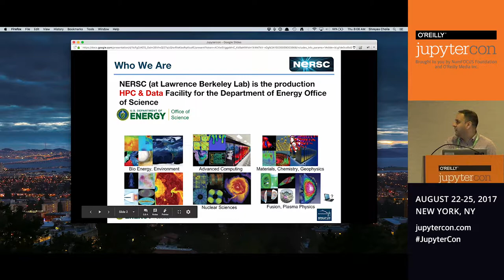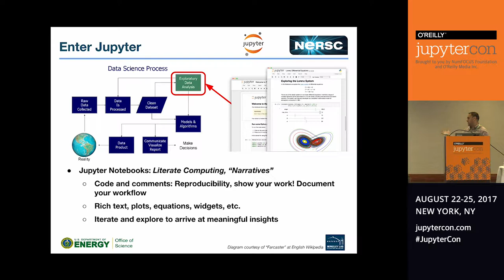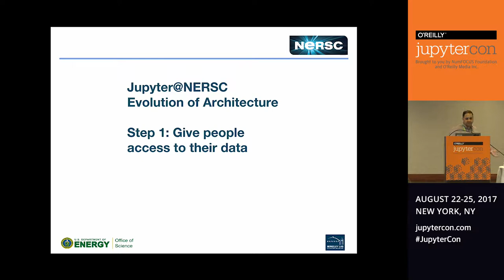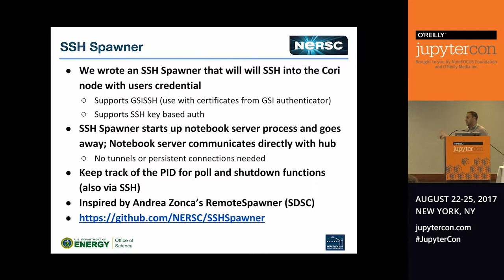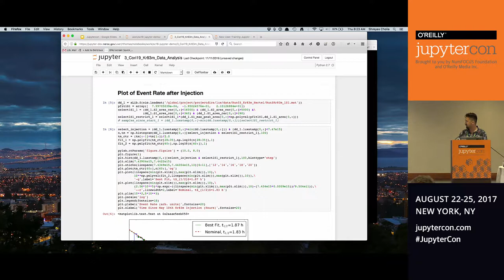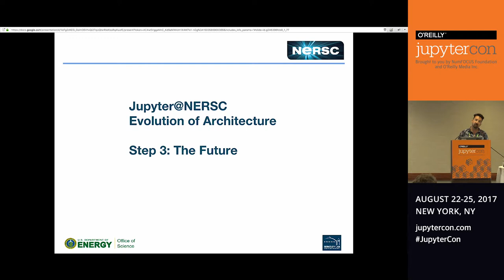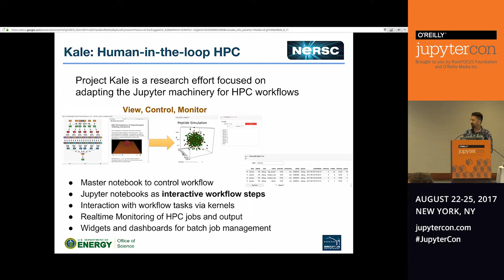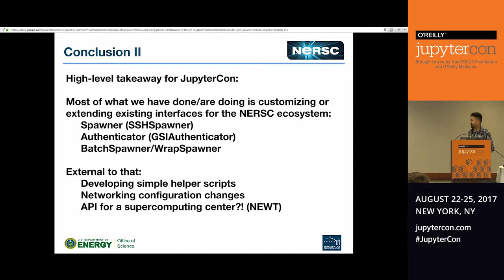How JupyterHub Tamed Big Science - Cholia, Thomas, Canon (Lawrence Berkeley National Laboratory)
Shreyas Cholia (Lawrence Berkeley National Laboratory), Rollin Thomas (Lawrence Berkeley National Laboratory), Shane Canon (Lawrence Berkeley National Laboratory) share their experience leveraging JupyterHub to enable notebook services for data-intensive supercomputing on the Cray XC40 Cori system at the National Energy Research Scientific Computing Center (NERSC).